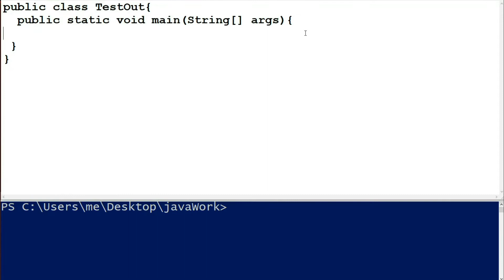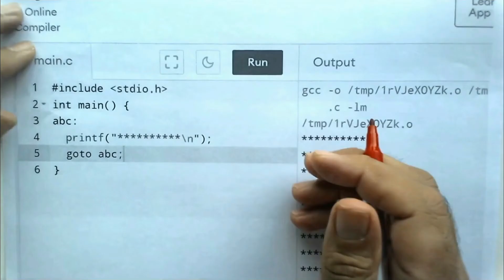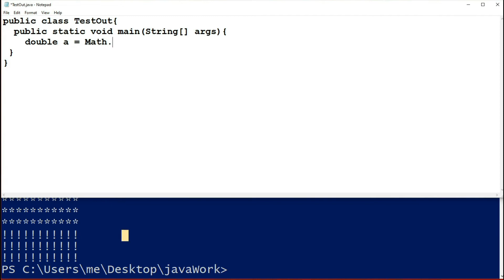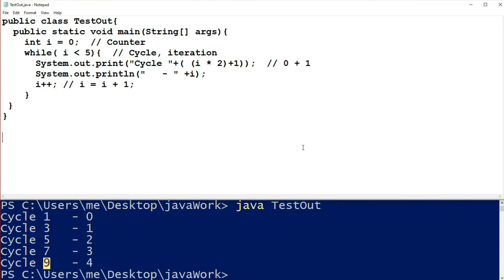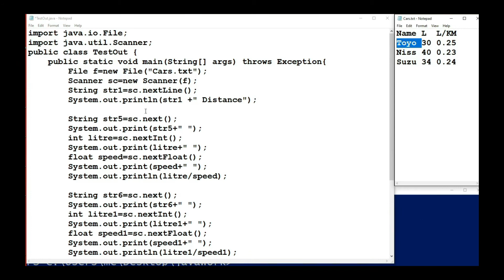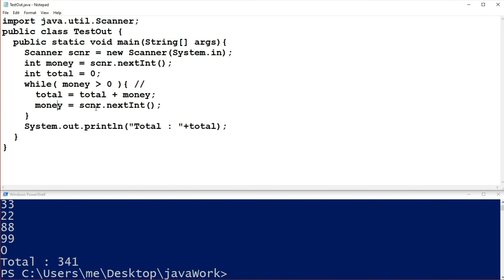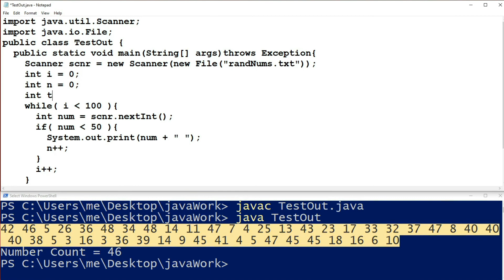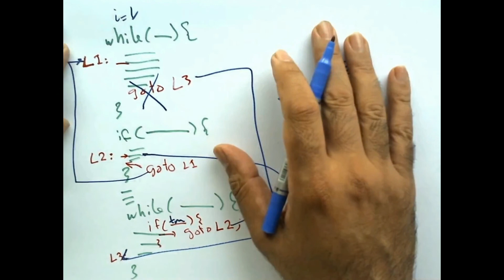أساسيات برمجة 13 Programming Basics 13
فكرة التكرار
The idea of repetition
استخدام الأمر goto للدوران
Using goto to make repetition
الطرق الثلاث المختلفة للدوران
The three different ways to make loops
تطبيق أمر الدوران while  في جافا
Java while loop implementation
مثال إنشاء أرقام عشوائية
Random number generation example
استخدام عداد الدوران في الحسابات
Using the counter variable in calculations
حساب المجموع و المتوسط الحسابي
Compute total and average
إعادة كتابة مثال تعبأت السيارات من المحاضرة الثامنة
Rewrite the cars fuel example of lecture 8
الدوران بقيمة مراقبة
Loop with sentinel value
تصفية القيم بداخل الدوران باستخدام الأداة الشرطية
Filter values within loops using if statement
كتابة دوران غير منتهي
Writing infinite loop
استخدام العملية do while
Using do while loop
لماذا لا ينصح باستخدام goto
Why goto is not a good practice